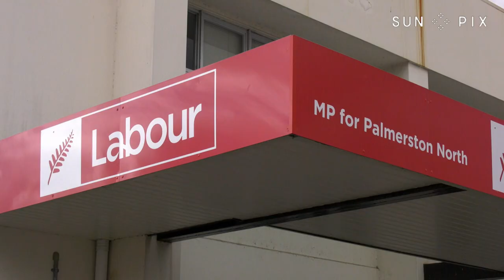Jubilant celebrations for new Pasifika MPs in lower North Island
Labour's Barbara Edmonds has won the Mana seat, Labour's Tangi Utikere has won the Palmerston North seat, and  Teanau Tuiono is set to become the Green's first ever Pasifika MP.